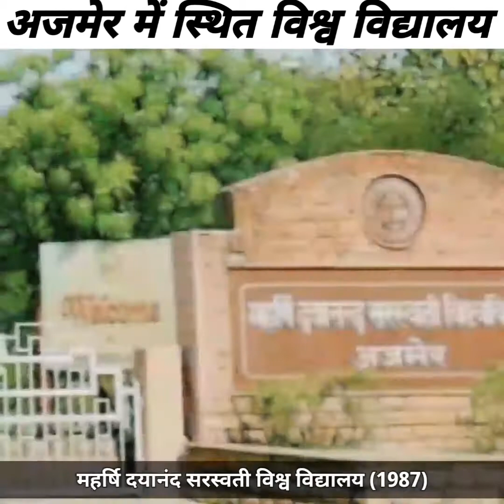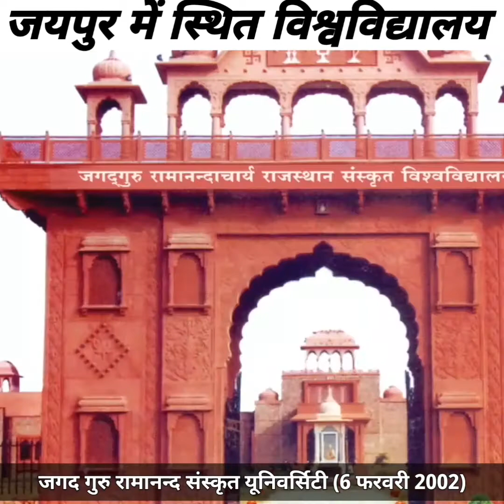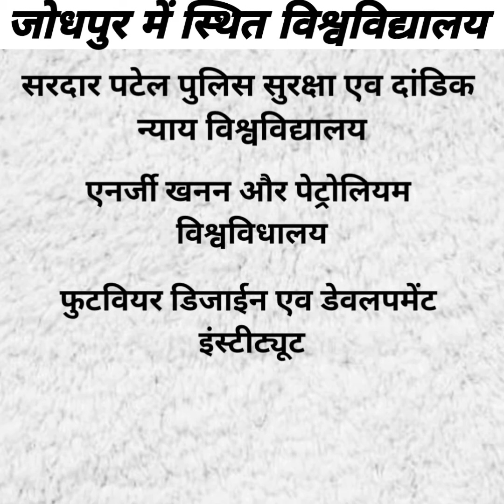राजस्थान के विश्वविद्यालय | Rajasthan gk | To RAS,VDO,PATWAR By Triple SK Shorts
राजस्थान के विश्वविद्यालय | Rajasthan gk | To RAS,SI,REET,PATWAR By Triple SK Shorts

Rajasthan gk
Rajasthan Patwari Rajasthan gk
Rajasthan si
rajasthan si syllabus
Rajasthan si gk
rajasthan si gk gs model paper
rajasthan police si bharti 2021
rajasthan gk daily questions
rajasthan gk important questions and answers
Rajasthan reet gk
important questions gk
important questions and answers gk
rajasthani gramin shabdawali with pictures
rajasthani gramin shabdawali with Images
rajasthani gramin shabdawali
rajasthani shabdawali
rajasthan shorts gk
rajasthan gk & gs questions
rajasthan ke pramukh lok devta
rajasthan ke pramukh lok devta by subhash charan
rajasthan ke pramukh lok devta question
rajasthan ke pramukh lok devta by ankit sir
rajasthan ke vishwavidyalay
rajasthan ke pramukh vishwavidyalaya
rajasthan ki most important university,
rajasthan ki important universities
rajasthan ki universities
rajasthan universities